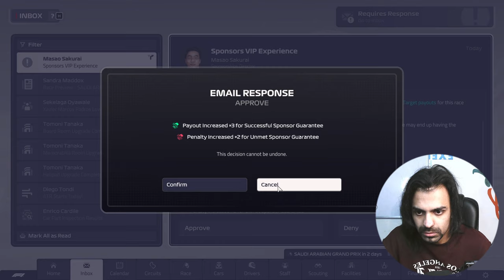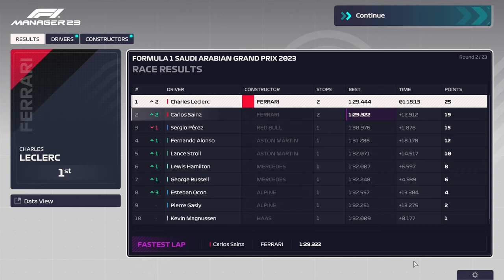FERRARI IS A PROPER RACECAR NOW | JEDDAH | S1/R02 - F1M 23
F1 MANAGER 23. What else there is to see...